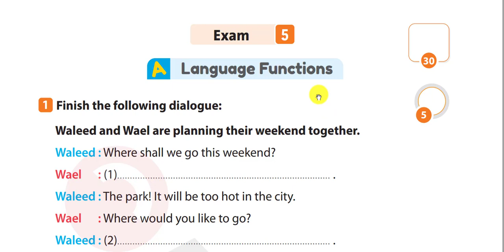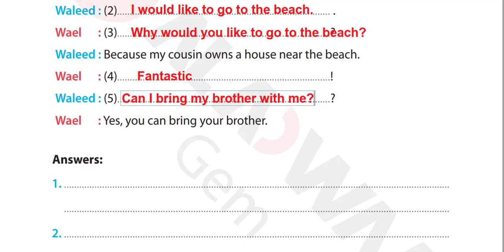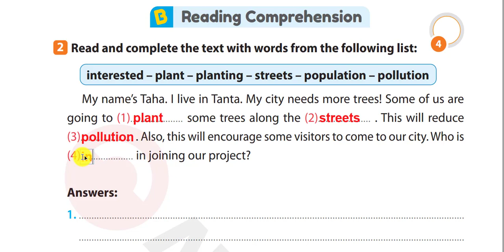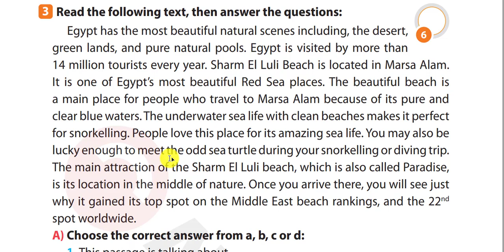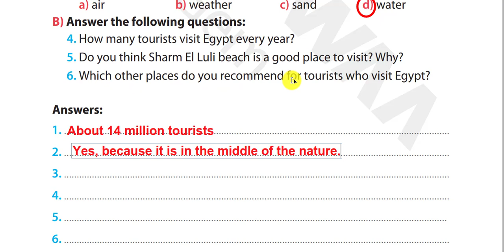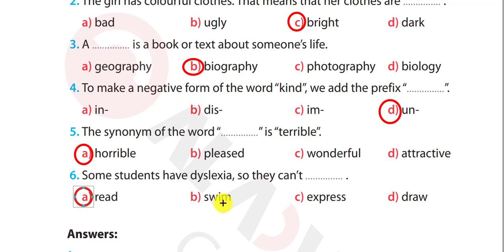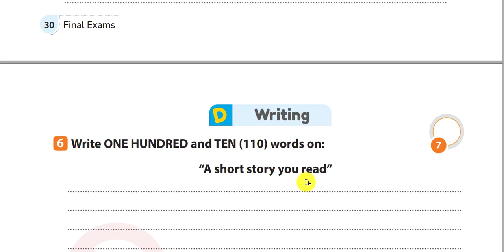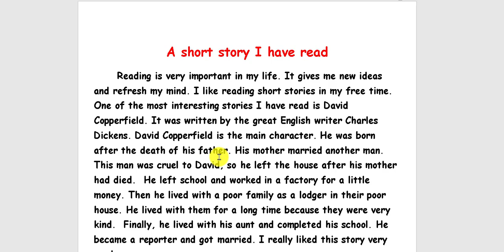المراجعة النهائية كتاب جيم الامتحان الخامس انجليزي ثالثة اعدادي لترم الاول 2024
حل الامتحان الخامس المراجعة النهائية كتاب جيم انجليزي ثالثة اعدادي الترم الاول 2023
EXAM 5   كتاب جيم المراجعة لنهائية انجليزي ثالثة اعدادي
رابط تحميل كتاب المراجعة النهائية كتاب جيم انجليزي ثالثة اعدادي